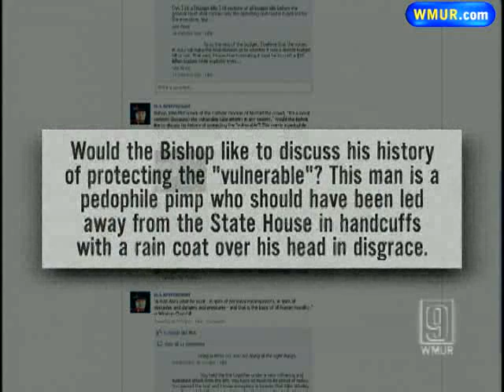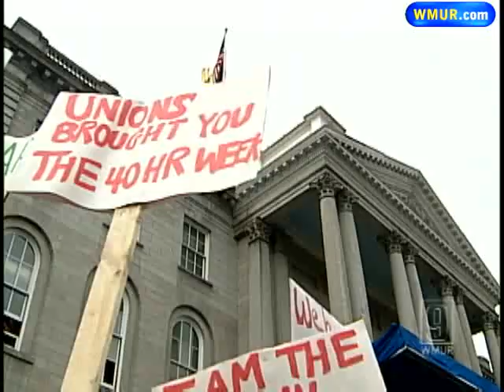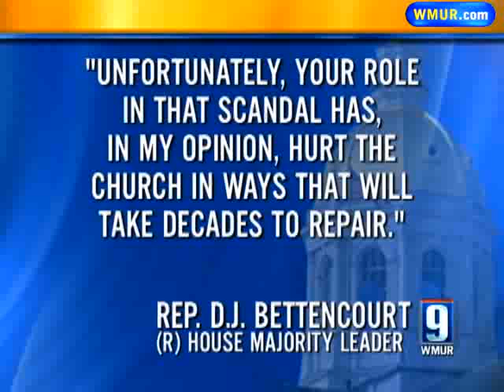Manchester Bishop Targeted By Another Lawmaker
A second lawmaker has made critical comments of the Manchester Diocese Roman Catholic bishop.  WMUR's Mike Garrity reports.